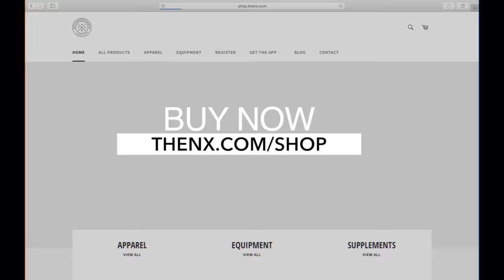25 DIFFERENT PULL UP VARIATIONS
Try some of these 25 different pull up variations on your next Back & Bicep day!
see you next Sunday 8pm USA EST